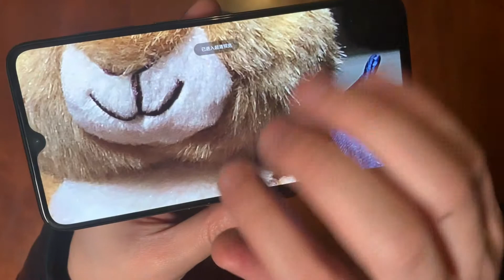网传小米9的4800万摄像头是噱头？拿出1200万相机一比，不说话了